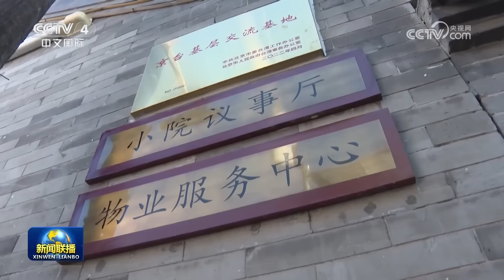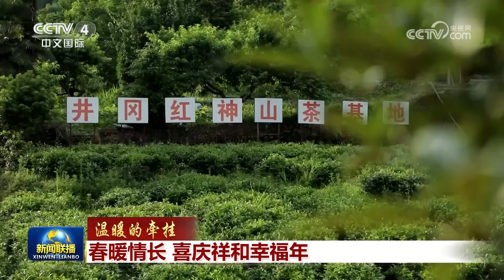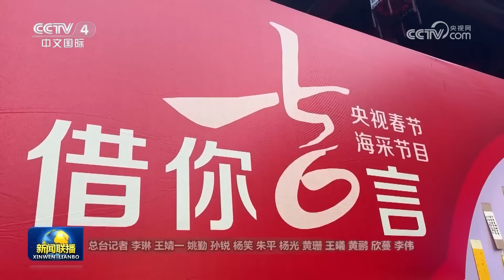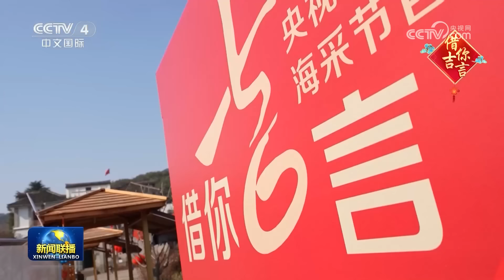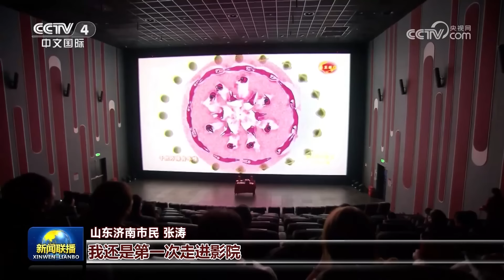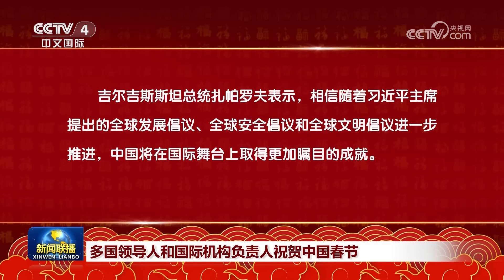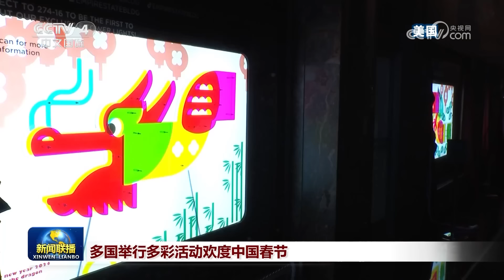【温暖的牵挂】春暖情长 喜庆祥和幸福年 | CCTV「新闻联播」20240210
本期节目主要内容：
00:00 新闻联播要点汇总；
01:28 【温暖的牵挂】春暖情长 喜庆祥和幸福年；
06:20 【锦绣中国年】龙腾虎跃庆新春；
10:27 中国空间站的龙年春节；
12:38 【春节海采】借你吉言：福暖四季 团团圆圆；
16:46 春运以来全国出行人次近33亿；
17:46 总台龙年春晚：共享文化盛宴 欢度中国年；
22:10 国内联播快讯：
（1）除夕即时零售销售额同比增长约20%；
（2）除夕夜网络支付峰值创同期历史新高；
（3）2023年我国餐饮收入首次突破5万亿元；
（4）中欧班列（西安）2024龙年新春班列开行；
（5）游泳世锦赛中国队多项目夺金；
24:08 多国领导人和国际机构负责人祝贺中国春节；
26:39 多国举行多彩活动欢度中国春节；
27:50 锦绣中国年。